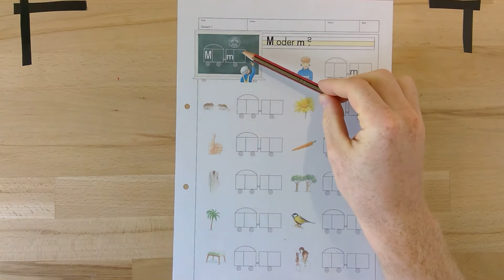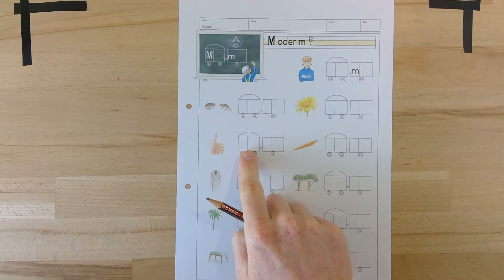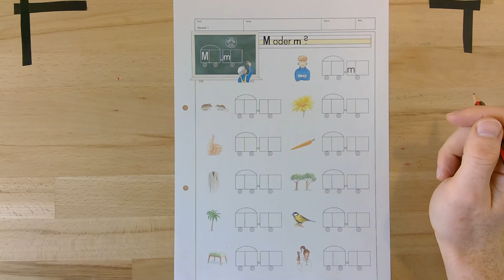AB M oder m